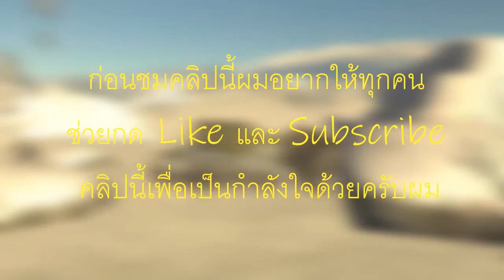การลงคลิปในช่วงเปิดเทอมของ PilotGameTH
สวัสดีกันด้วยนะครับ อยู่กับผมอีกแล้ว PilotGameTH นะครับผมนะ
ก็คลิปนี้เราไม่ได้มาเล่นเกม แต่จะมาอธิบายการลงคลิปในช่วงเปิดเทอมกัน
โดยผมจะคลิปในวันเสาร์ และวันอาทิตย์กันวันละ 1 คลิปนะครับผมนะ
ซึ่งคลิปที่ผมจะลงก็จะมี คลิปเกม Mental Omega Total tank และ Minecraft นะครับ
ซึ่งตอนนี้ผมก็ยังไม่แน่ใจว่าในอนาคตผมจะทำคลิปอะไรบ้าง แต่ก็ผมจะมาประกาศสถานะต่อช่องของผมไว้เพียงเท่านี้ละกัน
เออ...ลืมไป ในช่วงเปิดเทอมนี้สำหรับคนที่ต้องไปโรงเรียนก็อย่าลืมสวมหน้ากากอนามัยไปโรงเรียนเพื่อป้องกัน การแพร่ระบาดของเชื้อไวรัส Covid-19
ซึ่งผมเองก็สวมหน้ากากไปโรงเรียนเหมือนกัน ด้วยความหวังดีและห่วงใยจาก PilotGameTH นะครับผม
ใครชอบก็อย่าลืมกด
Like Subscibe และ Share กันด้วยละ